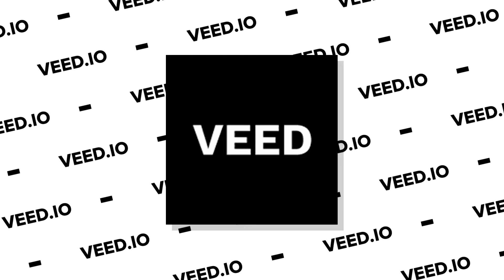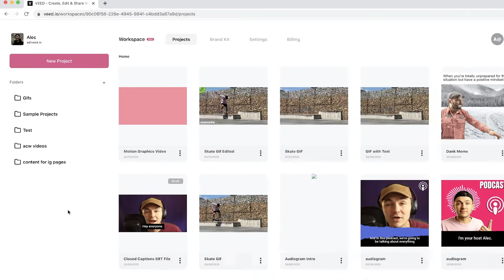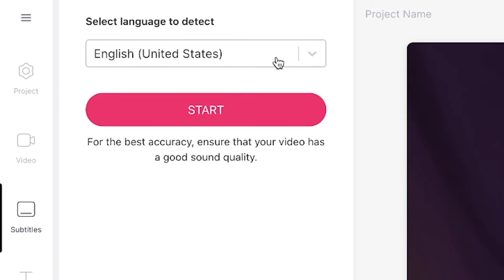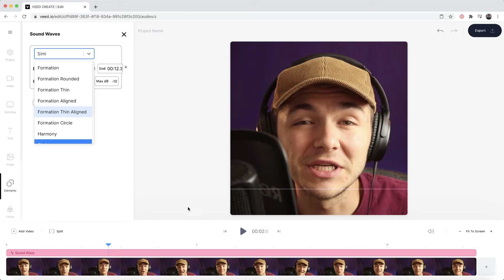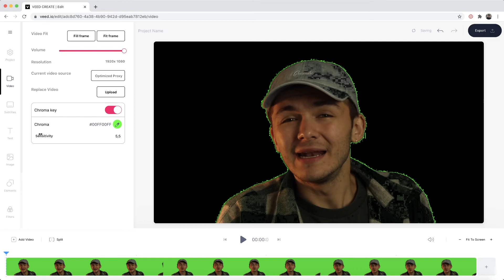Online Video Editor - How to Edit a Video Online with VEED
In this video, you'll learn how to edit video online using Veed's easy-to-use online video editor.

Using video editing software like Premiere Pro requires a pretty big learning curve when all you want to do is create a professional looking video in the least amount of time. Use Veed's simple online video editor to make your video editing process easy!

Editing your video online step by step:
00:00 Intro to Veed
01:22 Getting started with Veed
01:32 Using the split tool
01:40 Adding text
02:27 Adding auto-subtitles
03:08 Adding sound effects or music
03:19 Adding progress bars
03:33 Adding audio waveforms
03:57 Replacing video background using Chroma key tool
04:20 Exporting video from Veed

Any questions, ask away below!

Good luck!

Alec & VEED.IO